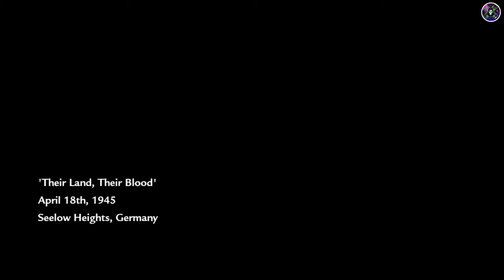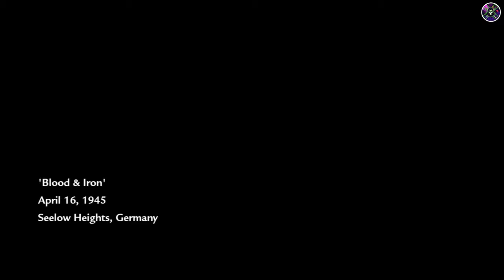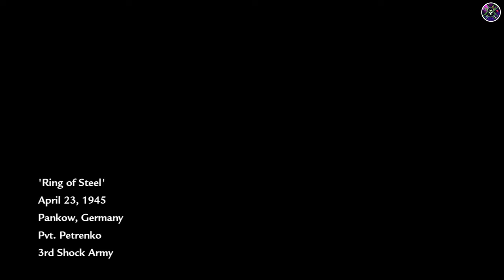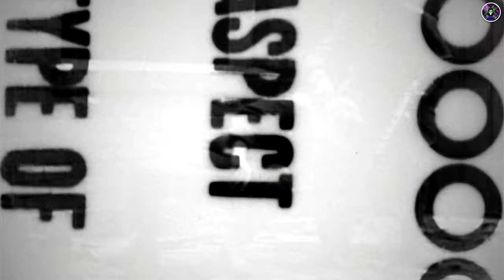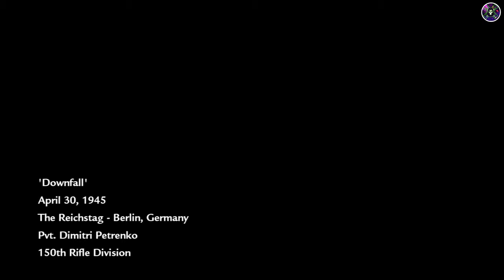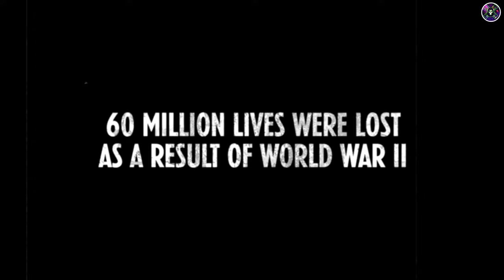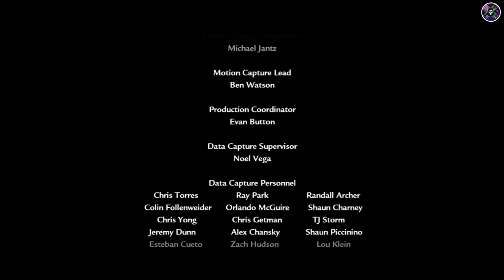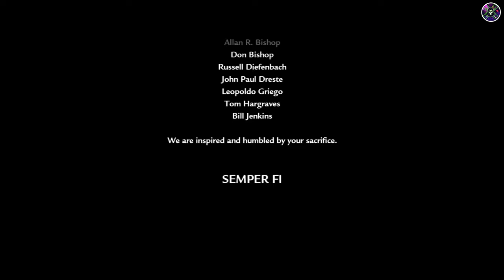Call Of Duty World At War Gameplay Full Game Walkthrough "NAZI VS SOVIET UNION" Hard Level 4K/60Fps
CHAPTER NAZI VS SOVIET UNION :

00:00 #1 - Intro Of The Game
00:34 #2 - "VENDETTA" Stalingrad Russia 17/09/1942
17:47 #3 - "THEIRE LAND THEIR BLOOD" Seelow Germany 18/04/1945
36:10 #4 - "BLOOD & IRON" Seelow Germany 16/04/1945
56:58 #5 - "RING OF STEAL" Pankow Germany 23/04/1945
01:15:58 #6 - "EVICTION" Berlin Germany 24/04/1945
01:32:47 #7 - "HEART OF THE REICH" Reichstag Germany 30/04/1945
01:49:35 #8 - "DOWNFALL" Berlin Germany 30/04/1945

"Call of Duty: World at War" is a first-person shooter video game developed by Treyarch and published by Activision. It was released in 2008 and is set during World War II. One of the notable aspects of the game is its inclusion of the Eastern Front, where players can experience battles between Nazi Germany and the Soviet Union.

The game's campaign features both American and Soviet perspectives, allowing players to experience the brutality and intensity of the conflict from different sides. The Soviet campaign in particular highlights the Eastern Front, where players fight against German forces in iconic battles such as the Battle of Stalingrad.

In multiplayer mode, players can also choose to play as either the Axis powers (including Nazi Germany) or the Allies (including the Soviet Union), allowing for intense online battles between these factions.

Overall, "Call of Duty: World at War" provides players with a gritty and immersive portrayal of the conflict between Nazi Germany and the Soviet Union during World War II.

About Us :

Enigma Gaming A gaming content creator channel is a type of YouTube channel or Twitch stream where the creator produces and shares videos or live streams of themselves playing video games. These channels often feature commentary and reactions from the creator as they play through games, offering an entertaining and often educational experience for viewers. The content can range from playthroughs of the latest AAA games to speedruns of classic retro titles. Some gaming content creators also collaborate with others to create multi-player streams, create gaming-related commentary or analysis, or engage in friendly competition with other gamers. These channels are a great way for gamers to stay up-to-date on the latest developments in the gaming world, as well as to connect with like-minded individuals who share a passion for gaming.